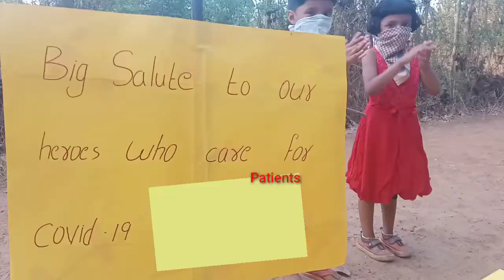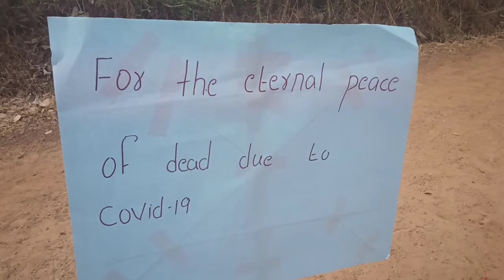Children giving salute to doctors and nurses who care for Covid19 patients